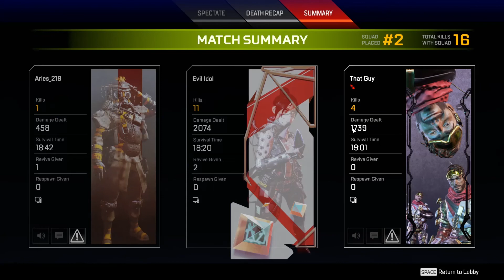11 Kill 2k